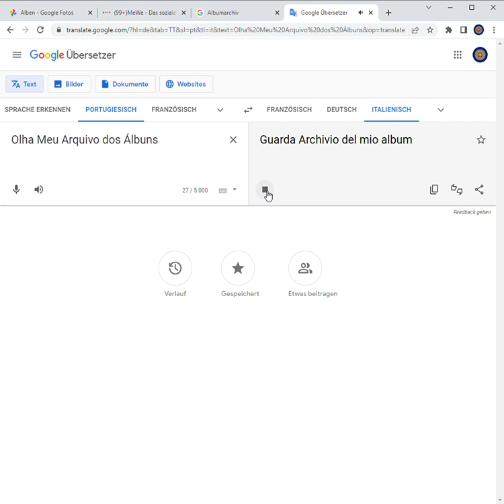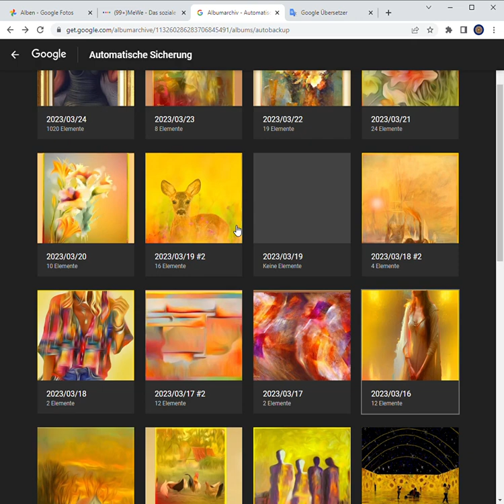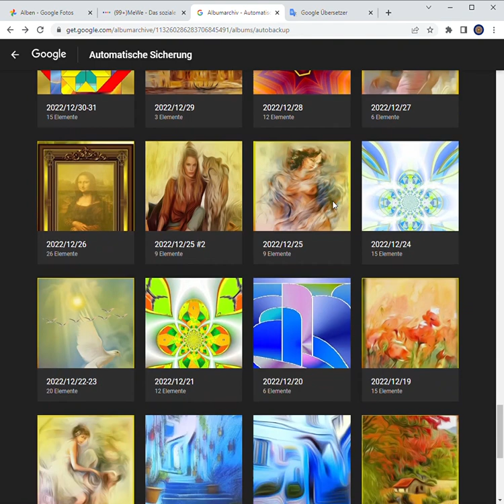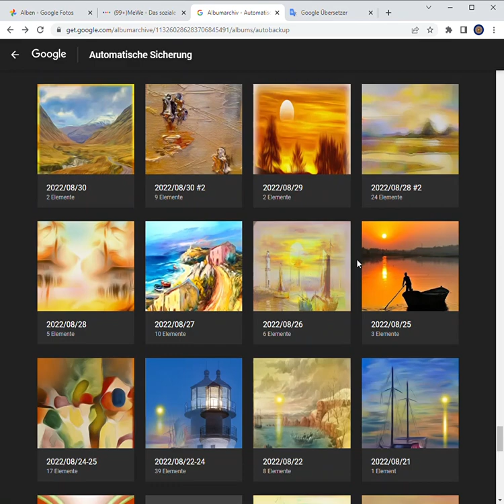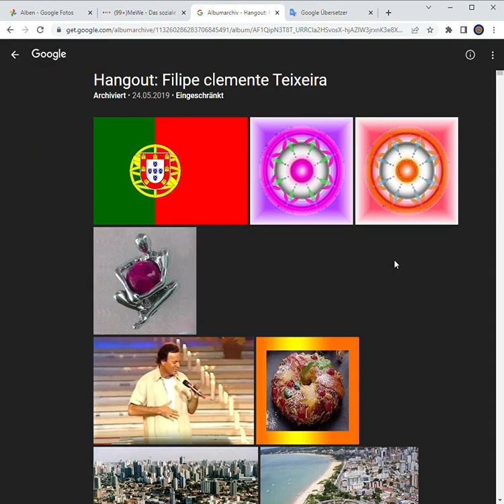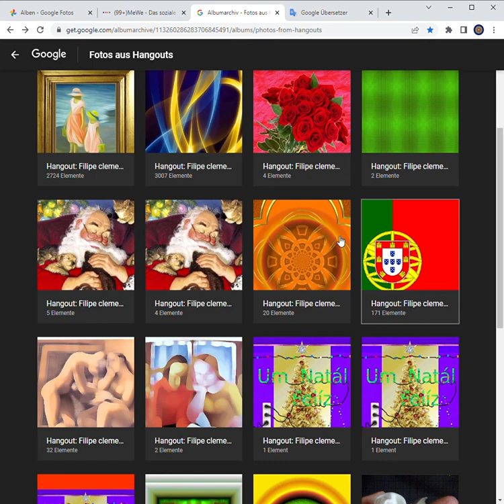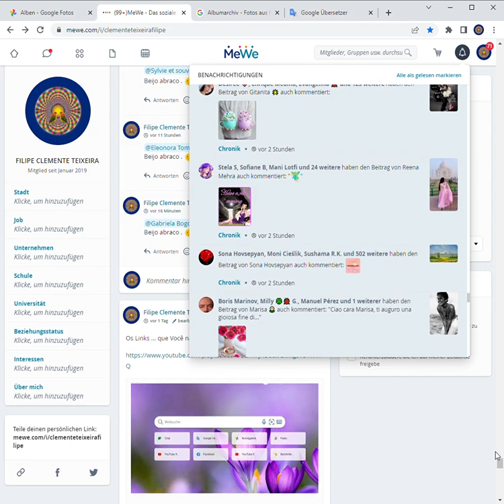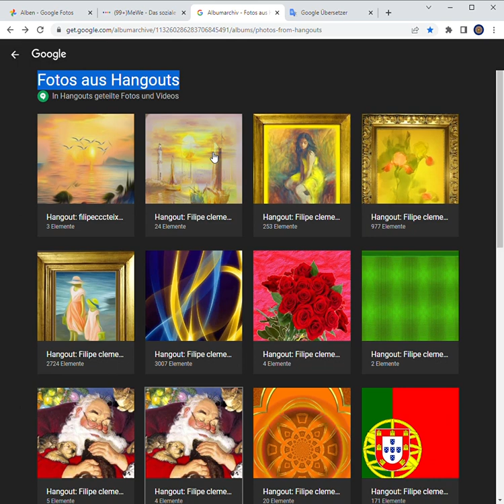Filipe Teixeira Albumarchiv 2023 03 24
Teixeira   Albumarchiv  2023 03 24